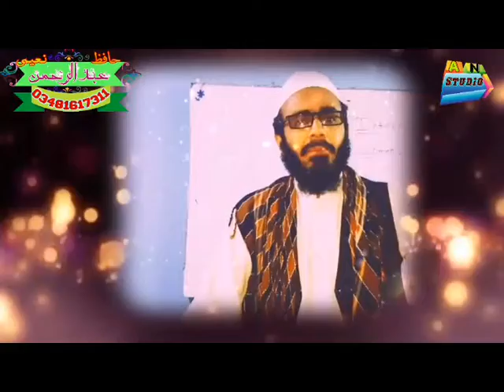massage for muslims Abdulrehman naeemi